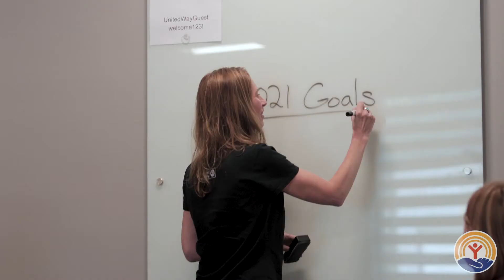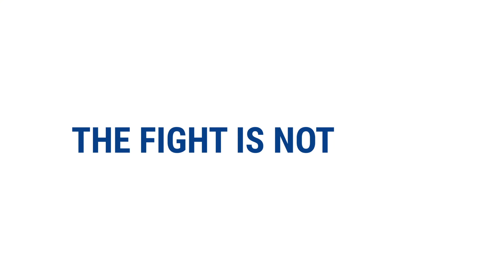Fremont United Way Take 2 6 1